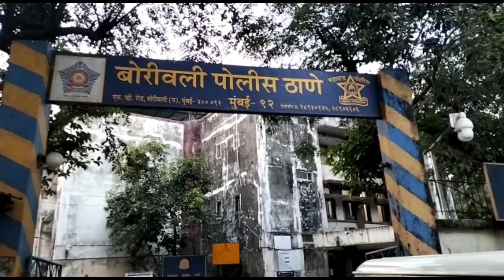Mumbai Borivali: बाईक से चोर आते थे और झपाटा मार कर मोबाइल ले जाते थे,आखिर फंस गएना.??